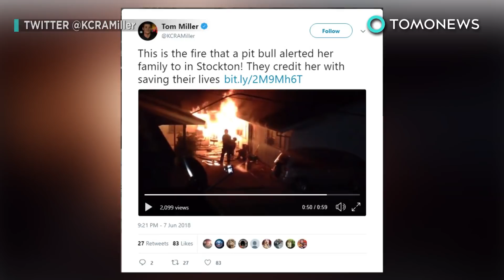애완견, 7개월짜리 아기, 기저귀 물어 불난 집에서 끌어내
캘리포니아, 스톡튼— 애완견 한마리가 화재가 난 집에서 가족들을 구한 일로 칭찬을 받았습니다.

CBS뉴스는 지난 6월 3일 일요일, 8개월짜리 핏불이 아파트 바깥에 있다, 집에 불이 붙은 사실을 깨달았다고 합니다.

사샤라는 이름의 이 핏불은 주인의 아파트 바깥에 있다, 아파트의 절반에 불이 붙었다는 사실을 알게 되었습니다.

그래서 사샤는 발바닥으로 문을 두드리기 시작했고, 주인인 챠이챤다 씨가 나오자 아파트 안으로 쌩 달려들어갔습니다.

챠이챤다 씨는 사샤가 곧장 집안으로 달려들어가 침실로 들어갔다고 전했습니다.

새크러멘토비는 챠이챤다 씨가 사샤가 단지 이상하게 행동한다고만 생각했다고 보도했습니다.

이후 그녀가 뒤로 돌아봤다, 건물 절반에 불이 붙은 것을 보고 바깥으로 급히 나왔습니다.

보도에 따르면 그녀는 사샤가 침실에서 7개월짜리 아기를 기저귀를 물어 침대에서 끌어내는 모습을 보았다고 합니다.

가족은 무사히 아파트 밖으로 빠져나올 수 있었고, 현재 친척들과 함께 지내고 있다고 합니다.